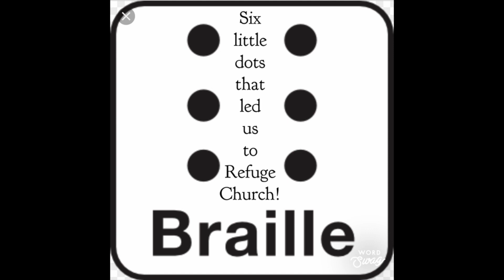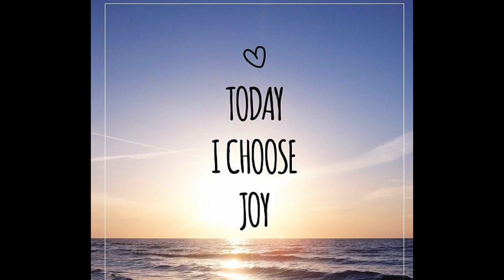Testimony - Marla Housekeeper - 5/19/19